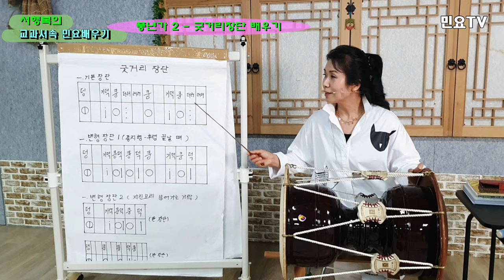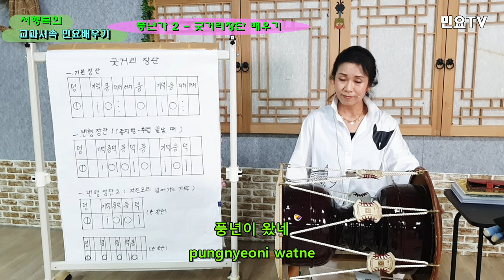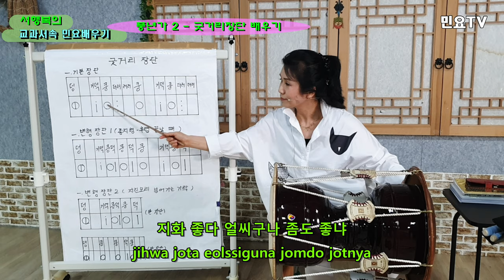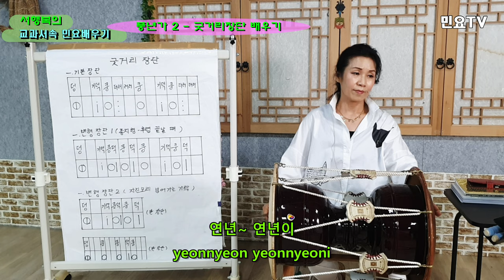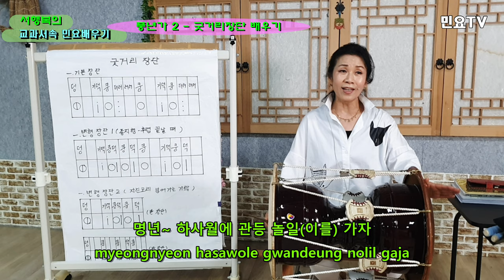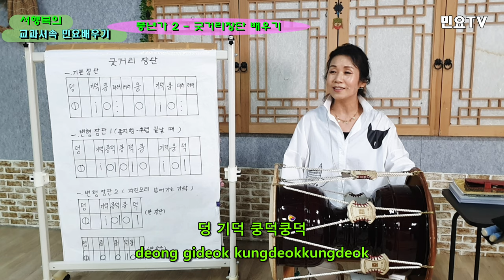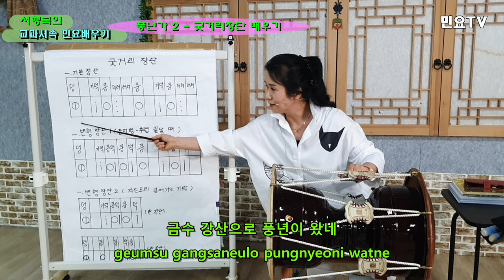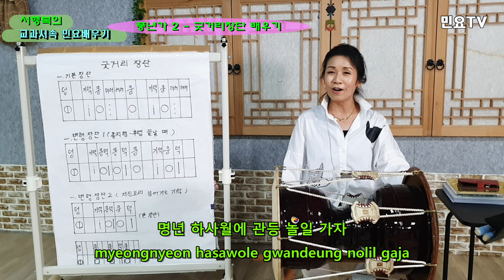풍년가 부르면서 굿거리장단 익히기ㅣ서행복의 교과서속 민요배우기, 국악배우기, 장구배우기, Korean folk song class of Seo Haeng-bok, 韓國民謠 講習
풍년가 부르면서 굿거리장단 익히기ㅣ서행복의 교과서속 민요배우기, 국악배우기, 장구배우기, Korean folk song class of Seo Haeng-bok, Pungnyeonga 2, 韓國民謠 講習

초, 중, 고등학교 음악교과서 속 우리의 민요를 서행복(Seo Haeng-bok)강사와 함께 배워보는 코너입니다. 이번 회는 경기민요 '풍년가(Pungnyeonga)'를 배우는 두번째 시간입니다

풍년가는 경기도 광주산성(지금의 남한산성) 근처에서 활동하던 선소리패의 '길타령'에서 유래 되었으며, '세모래사장 금자리 거름으로 넙죽넙죽 걸어 행똥그려 걸어간다' 라는 사설을 가지고 있었는데, 이 가사를 1920년경 선소리패의 명창 구자하가 지금의 가사로 바꿔 부르면서 현재까지 전승되고 있다.

또 풍년가는 메기고 받는 소리로 되어 있는데, 후렴 사설에서 '지화 좋다 얼씨구나 좀도 좋냐' 뒤에 절마다 봄, 여름, 가을, 겨울의 다양한 놀이를 노래하고 있어 '사절가'라고도 한다. 전체적으로 풍년을 기대하고 맞는 흥겨운 정서를 표현하고 있으며 각각의 절기에 선조들이 즐겼던 놀이를 잊지말고 즐기면서 농사에 힘쓰자는 내용으로 되어있다.

풍년가는 본절과 후렴의 선율이 같아서 누구나 쉽게 부를 수 있으며 '솔, 라, 도, 레, 미'의 5음 음계로 되어있으며 아리랑과 같이  '도'로 끝난다. 장단은 8분의 12박자의 굿거리장단으로 되어있다. 굿거리 기본장단은 '덩 기덕 쿵 더러러러 쿵 기덕 쿵덕'이다.

여러번 연습하다보면 누구나  잘 노래할 수 있으니  함께 배워보세요^^